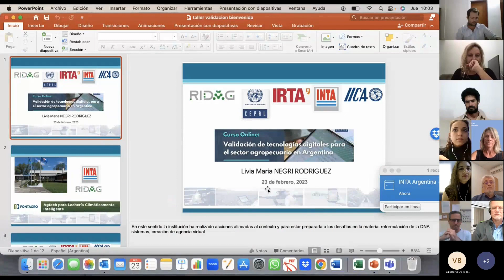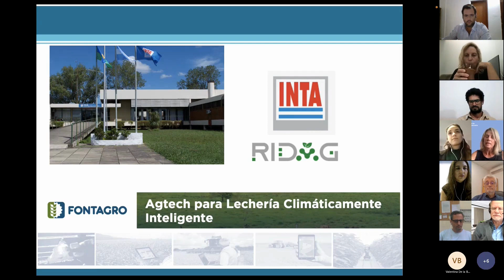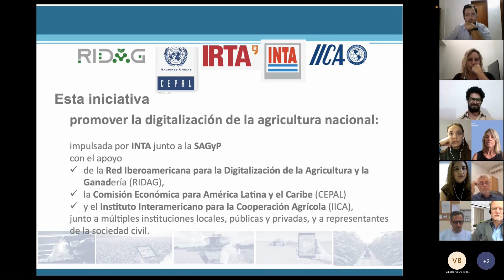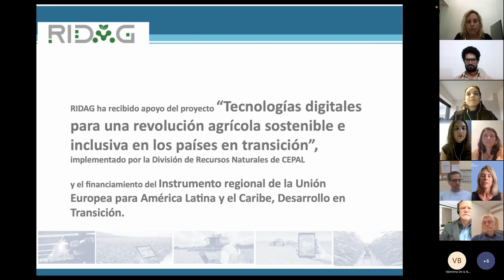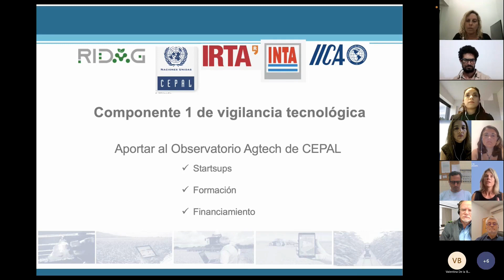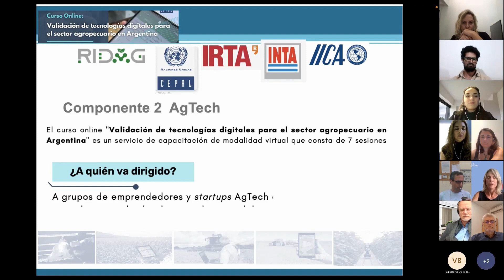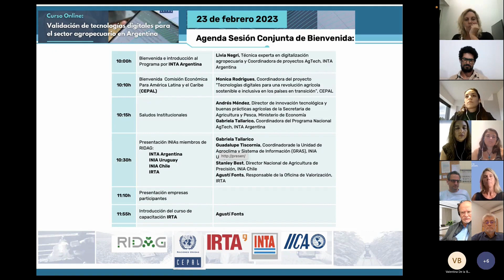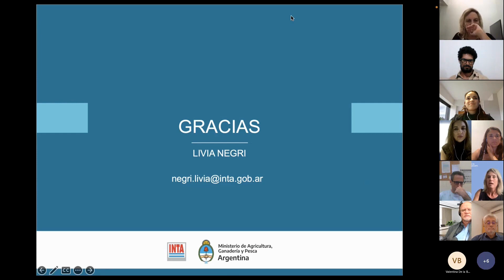Parte 1 - Capacitación AgTech INTA Argentina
Intervención de Livia Negri, técnica experta en digitalización agropecuaria, coordinadora de proyectos AgTech y miembro de RIDAG representante de INTA Argentina.

Introducción:
INTA Argentina ha coordinado e impulsado un curso online de "Validación de Tecnologías Digitales para el sector agropecuario en Argentina" con el objetivo de promover la digitalización de la agricultura nacional. Esta iniciativa cuenta con el apoyo de la Comisión Económica para América Latina y el Caribe (CEPAL) y el Instituto Interamericano para la Cooperación Agrícola (IICA), en el marco de la actividad de la Red Iberoamericana para la Digitalización de la Agricultura y la Ganadería (RIDAG).

En esta convocatoria, fueron seleccionados 6 equipos:
1) El Galpón - Juan Pablo D'Amico, Ingeniero Agrónomo de INTA Argentina
2) Biotango - Gerardo Sánchez, Doctor en Biotecnología de INTA Argentina
3) Cheqtambo - Verónica Aimar, Co-desarrolladora
4) Growchain - Juan Ignacio Grasso, CEO
5) App Nutrition - Sebastián Ayala, CEO
6) AgroBit - Gonzalo Irusta, Gerente de Operaciones